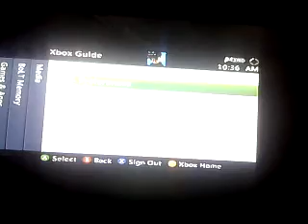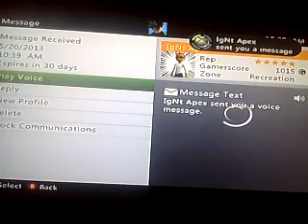BoLT Memory - Memorize Me!! Ep.1